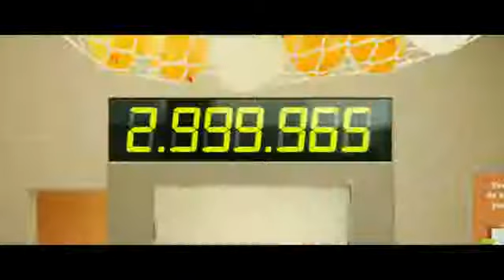ING Julie 30 FR RTL01